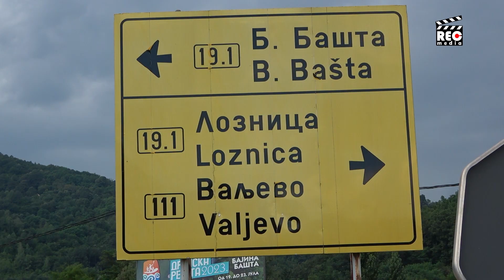Teška je muka malinarska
Prvo su  polovinom juna, a danas ponovo, malinari bajinobaštanskog kraja na dva sata blokirali magistralni put u Rogačici zbog niske otkupne cene maline i neispunjenih obećanja o bar socijalnoj ceni od 300 dinara.